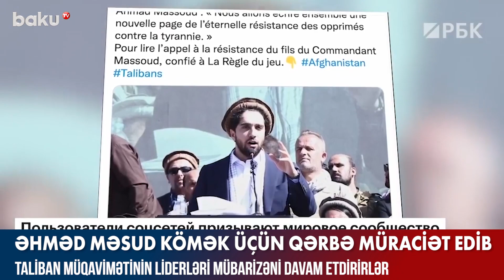Əhməd Məsud kömək üçün qərbə müraciət edib - Baku TV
Əfqanıstanın tacik icmasının nüfuzlu lideri Əhməd Şah Məsudun oğlu, Müqavimət Birliyinin rəhbəri Əhməd Məsud Qərb ölkələrinə müraciət edərək, “Taliban”la mübarizədə silah-sursat yardımı istəyib.

“The Washington Post” qəzetində nəşr olunan məktubda deyilir:
"Əfqanıstanın Qərbdəki dostları Vaşinqton və Nyu-Yorkdan, Konqres və Bayden administrasiyasından bizə şəfaət etmələrini xahiş edirəm. Məzun olduğum London, Yelisey bağlarındakı xiyabana atamın adını verən Paris, bizim üçün addım atın. Daha çox silah-sursat və texnikaya ehtiyacımız var”.

Məsud müraciətində ABŞ-nin və müttəfiqlərinin onlarla birgə təkcə terrora qarşı deyil, həm də ortaq ideallar uğrunda mübarizə apardığına diqqət çəkib.
O bildirib ki, müqavimət bölmələrinin silah-sursat ehtiyatları Əhməd Şah Məsudun dövründən qalıb, həmçinin əfqan silahlıları son 72 saatda müqavimətə qoşulmaq çağırışına cavab veriblər.

Bildirilib ki, Əfqanıstan xüsusi təyinatlılarının keçmiş üzvlərinin “Taliban”a təslim olmasına məyus olan əsgərlər müqavimət hərəkatına qoşulublar. Ancaq Məsudun fikrincə, bu, kifayət deyil.

Məsud məktubunu "Siz bizim ən son ümidimizsiniz" cümləsi ilə bitirib.
Xatırladaq ki, “Taliban”a qarşı olan Pəncşirdə Məsud tək deyil. Devrilmiş hökumətin vitse-prezidenti Əmrulla Saleh də özünü dövlətin müvəqqəti başçısı elan edərək “Taliban”a qarşı vuruşacağını bildirib.